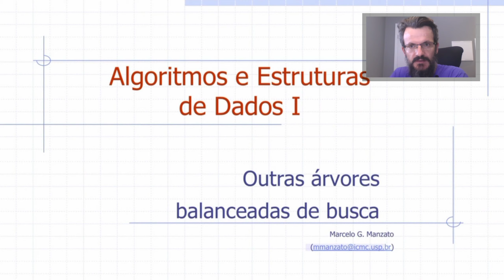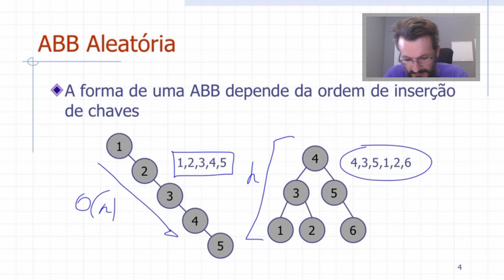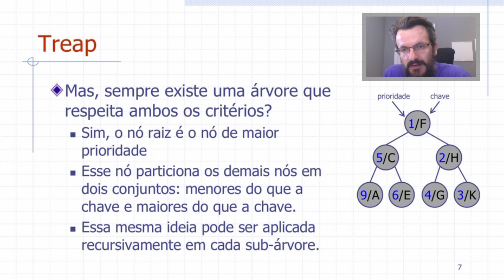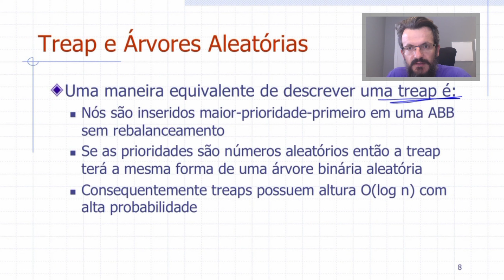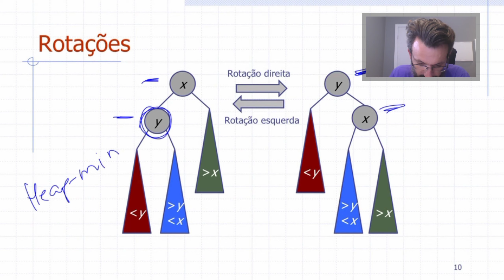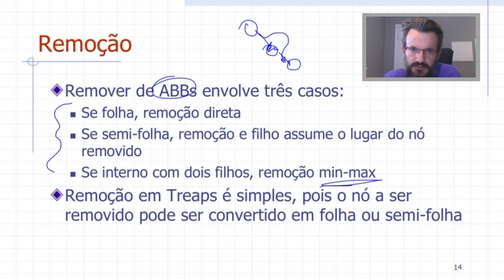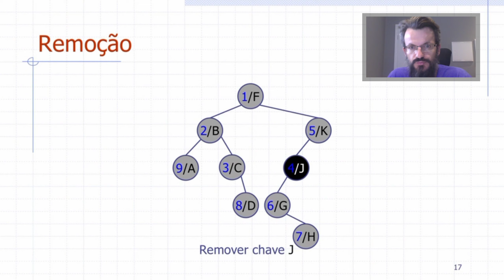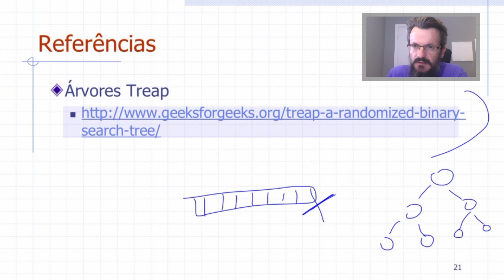ALG1 - 16 - Árvores Treap